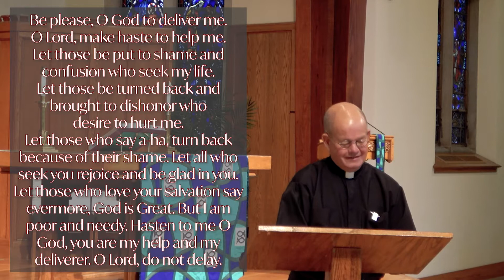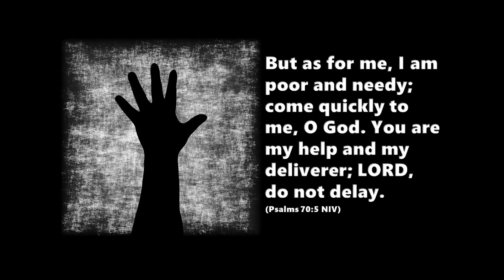Pastor Jim Holmberg Shares a Devotional on Psalm 70